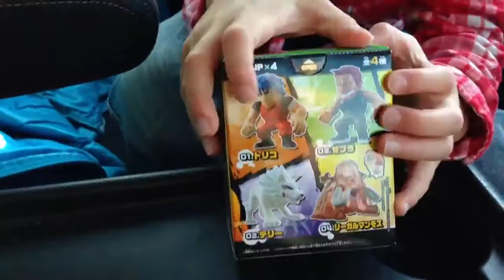トリコのフィギュア開封 Opening figure of Toriko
買ってきましたと言いましたが、もらいものの間違いです。訂正します。トリコとは『週刊少年ジャンプ』（集英社）にて2008年25号より連載中。「食」をテーマとした異色のバトル漫画。I say I bought, I'm wrong gift. Correct. No. 25 in the series from 2008 "Weekly Shonen Jump" and at Toriko (Shueisha). Battle of unique cartoon based on the theme of "food".